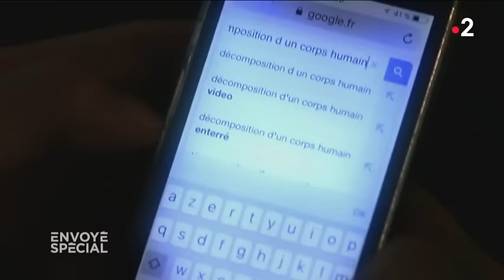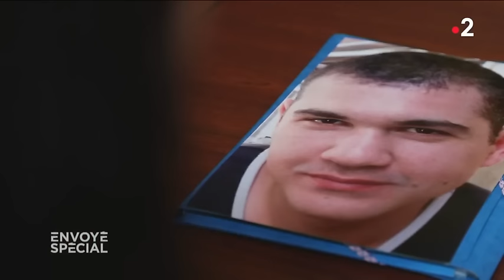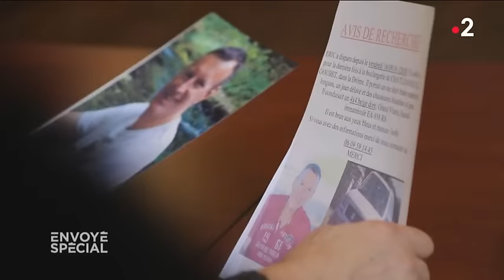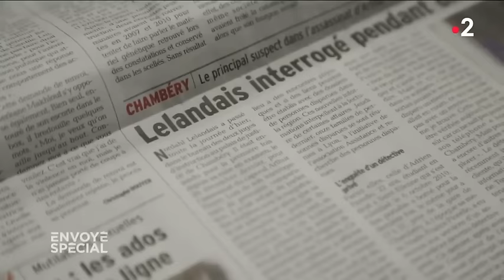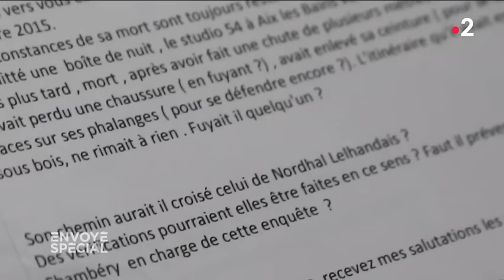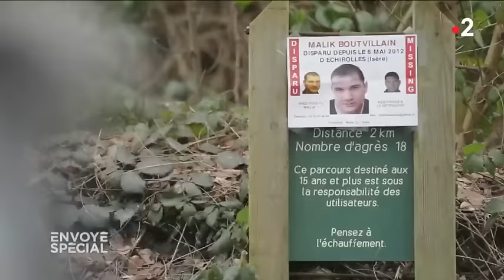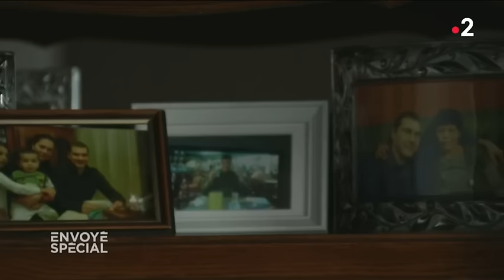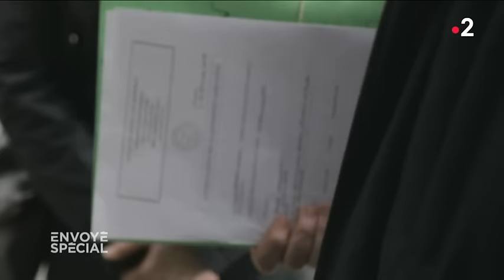Envoyé spécial. Nordahl Lelandais, l'ombre d'un tueur en série ? - 22 février 2018 (France 2)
Nordahl Lelandais, qui vient d'avouer l'enlèvement et le meurtre de Maëlys, est aussi mis en examen pour l’assassinat d’un jeune militaire, Arthur Noyer… Serait-il impliqué dans d'autres disparitions suspectes ?

Nordahl Lelandais est-il un tueur en série méticuleux, organisé, déterminé ? L’ancien militaire a fini par avouer, le 15 février, l'enlèvement et le meurtre de Maëlys, "par accident" selon lui. Serait-il impliqué dans d'autres disparitions suspectes ? Il est mis en examen pour l’assassinat d’Arthur Noyer, jeune militaire dont on a retrouvé le crâne en forêt.

Le mystère Lelandais

"Envoyé spécial" a rencontré les familles d'autres disparus dans un rayon de 50 kilomètres autour de Chambéry, la ville où habitait Nordahl Lelandais. Jean-Christophe Morin, Ahmed Hamadou, Malik Boutvillain… Des disparitions inexpliquées dont le magazine remonte la piste. Et sur lesquelles plane désormais l’ombre du mystérieux Nordahl Lelandais.

Une enquête de Perrine Bonnet et Claire-Marie Denis.